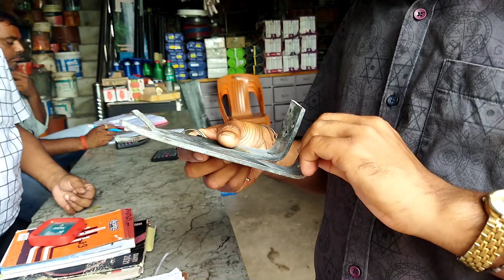आले सेना बाजार ||new santali vlog Rupchand_Murmu//2023